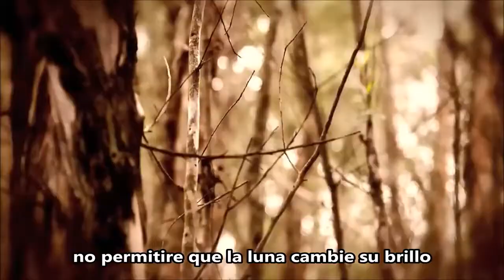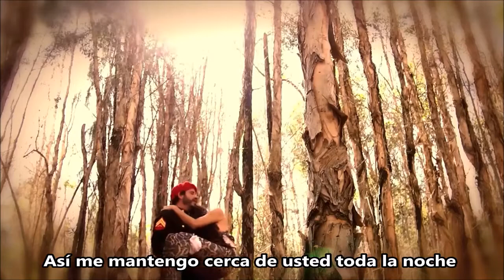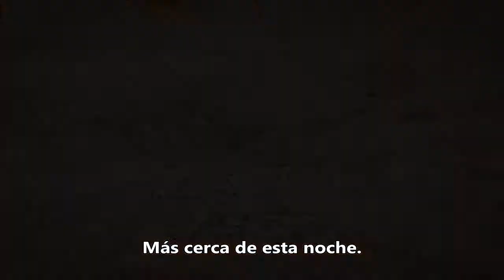Elsten Torres "Closer today" Con Gaby Moreno Letra Español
"Hoy más cerca" Video Musical